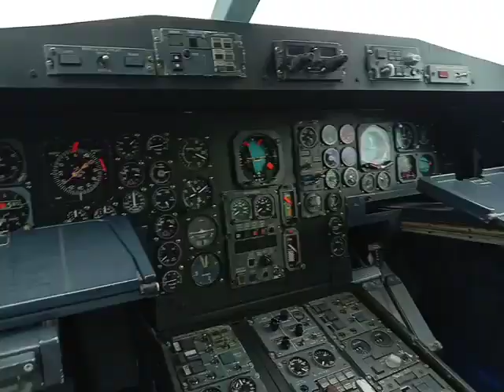@หมอนีน่าแม่ แม่ขับเครื่องบินโชว์555ไหวเปล่าแม่ แม่มาแล้ว!